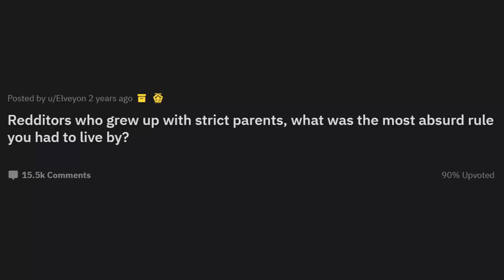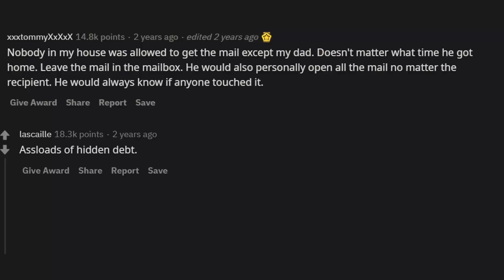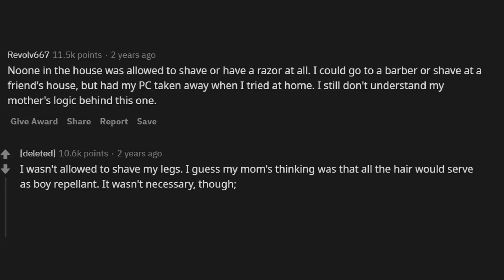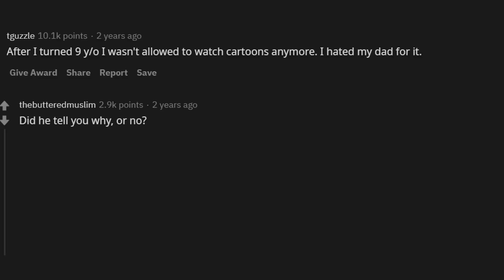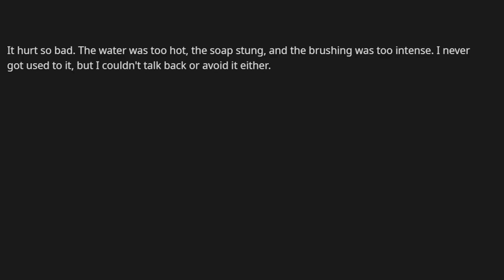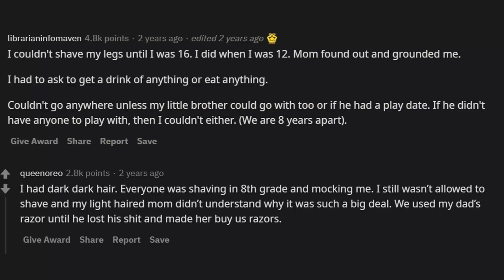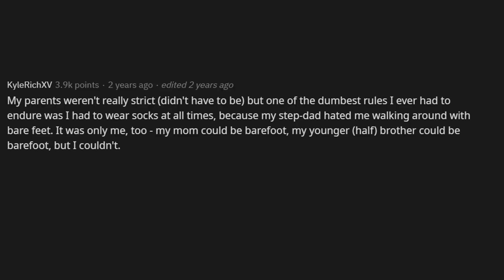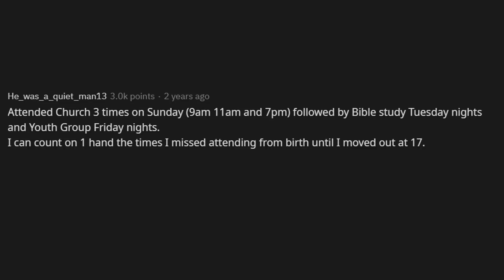WHAT'S YOUR STRICT PARENTS' MOST ABSURD RULE? (r / AskReddit)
AskReddit-Redditors who grew up with strict parents, what was the most absurd rule you had to live by?